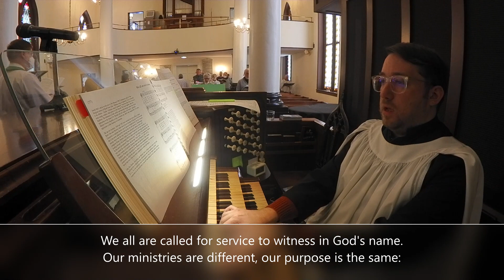We all are one in mission- #778 Wonder, Love, and Praise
Words: Rusty Edwards (b. 1995)- c. 1986 Hope Publishing Co
Music: Nyland, Finnish folk melody; adapt. and harm. David Evans c. Oxford University Press